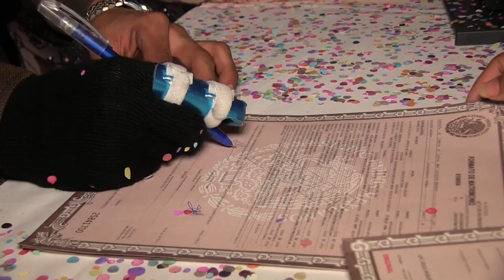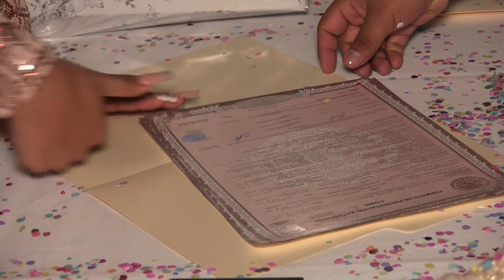HUENCLE EN TLAUCINGO YARA ZULEMA VIVAR MARÍN Y MAURICIO RIVERA TORRES.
sin derecho ala música
tradición del huencle en la comunidad de tlaucingo, puebla.